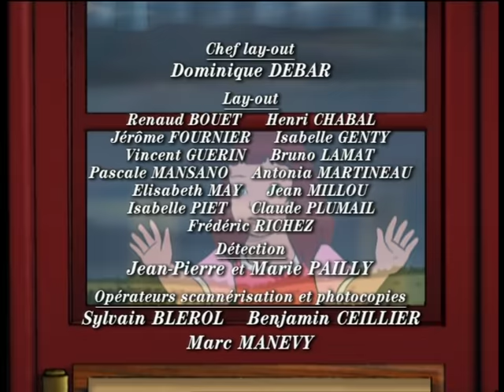LES MALHEURS DE SOPHIE - EP26 - Les mariages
Sophie se promène dans le parc en cueillant des fleurs, lorsqu’elle aperçoit une calèche arriver dans la cour du château de Réan, aux armes de Mme Fichini. Mr de Rugès décide d’aller à Réan afin d’y rencontrer Mme Fichini et lui faire part de son souhait d’adopter Sophie. Mr de Rugès revient porteur de la nouvelle que Mme Fichini se meurt, qu’elle souhaite voir Sophie, et qu’elle accepte que Mr de Rugès et Mme de Fleurville deviennent ses tuteurs légaux. Sophie part à contrecoeur au château de Réan, Madame Fichini la reçoit : elle vit ses derniers instants et lui demande pardon du mal qu’elle lui a fait. Sophie émue, accepte de lui donner son pardon. A son retour à Fleurville, elle dit définitivement adieu à sa poupée qui l’a accompagnée toutes ces années, puis se laisse emporter par les petites filles dans la préparation d’un bal costumé pour fêter le départ de Jean et Léon. La fête a lieu. Les couples se forment, Sophie et Jean, Léon et Camille, Paul et Marguerite. Madame de Rosbourg annonce qu’elle attend un enfant et demande à Sophie d’en être la marraine. Dix ans plus tard, on retrouve Pauline, ravissante petite fille de 10 ans, Sophie qui doit rentrer de voyâge de noces, avec son époux Jean. C’est maintenant une très belle jeune femme, qui a su établir un rapport de confiance et d’amour avec sa filleule Pauline. Elle annonce à Mme de Fleurville que son mari et elle ont maintenant décidé de s’établir à Réan, afin de demeurer près d’elle.